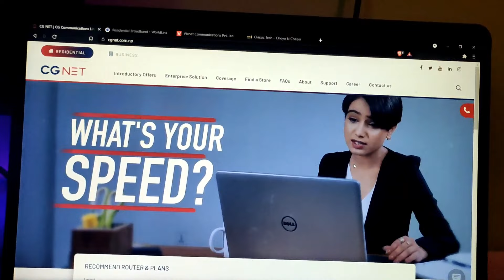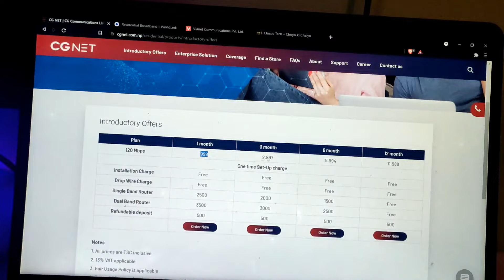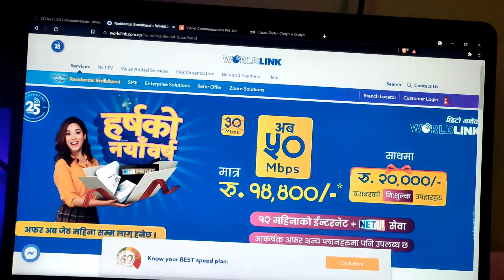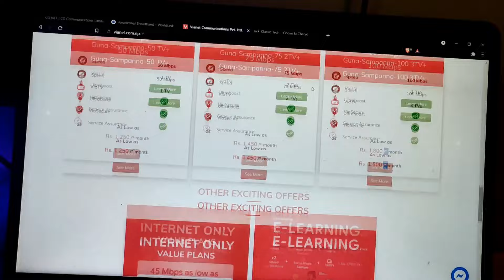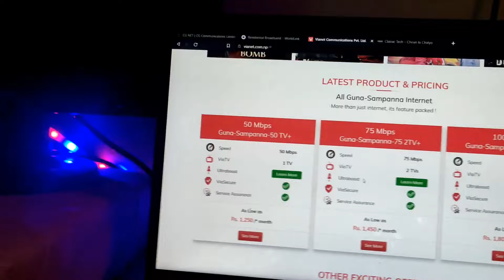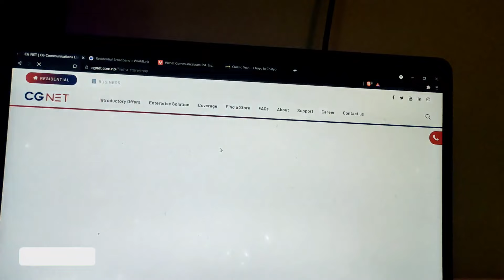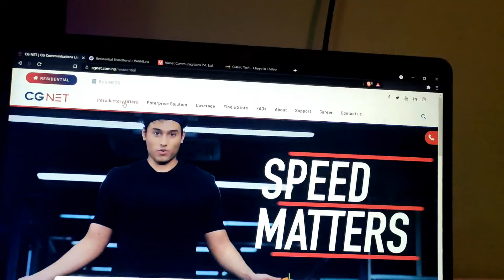CG Internet Launched in Nepal | CG Internet Price 120Mbps | CG vs Wordlink vs Vianet vs ClassicTech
CG Internet price in Nepal. CG wifi can now be installed in Nepal. Check out the price of CG Net in Nepal.
CG telecom has launched its internet service in Nepal. This is a detailed video about the price of CG internet in Nepal. Also Comparision of CG Price with Word link, VIanet, ClassicTech.